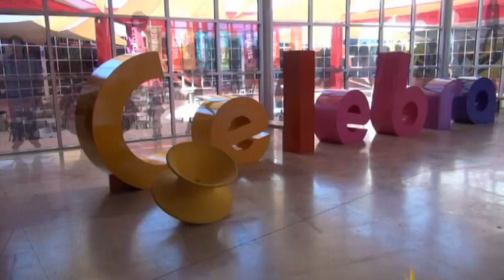Rodanoticias "Taller de Arte" Ashley y Natalie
Reporteras Ashley y Natalie
Exhibición Taller de Arte
Entorno Social